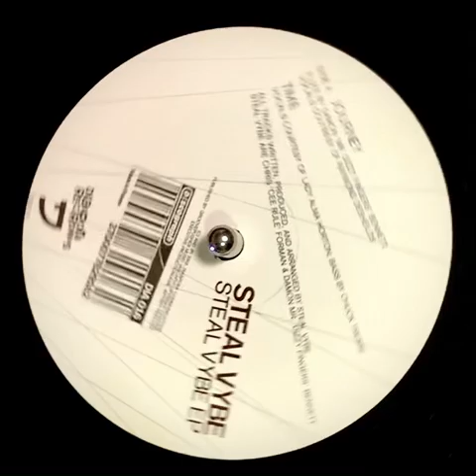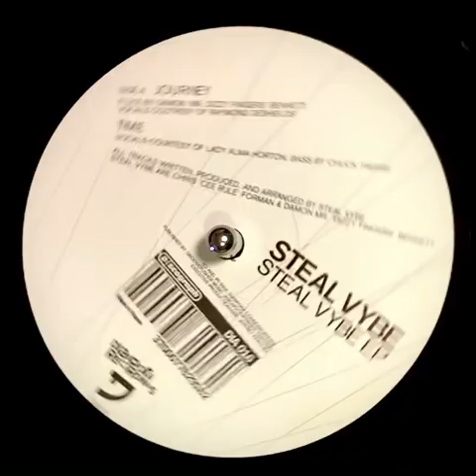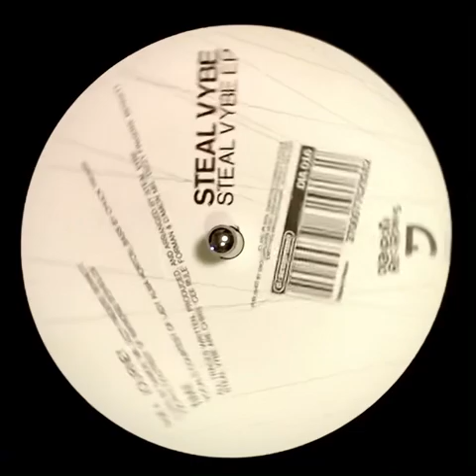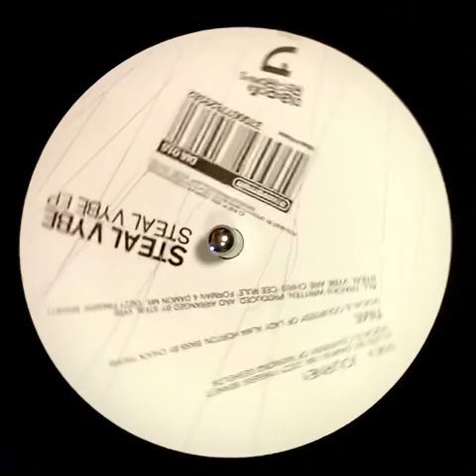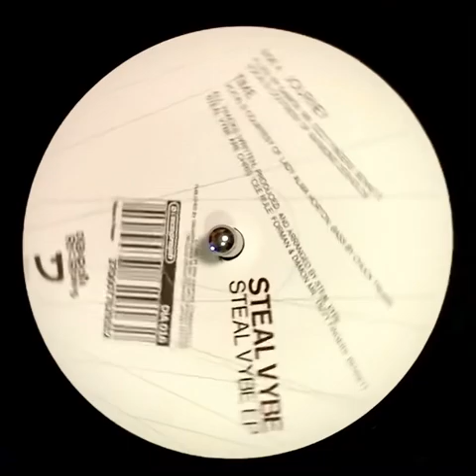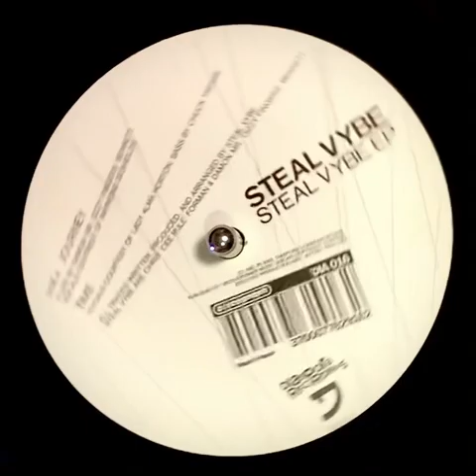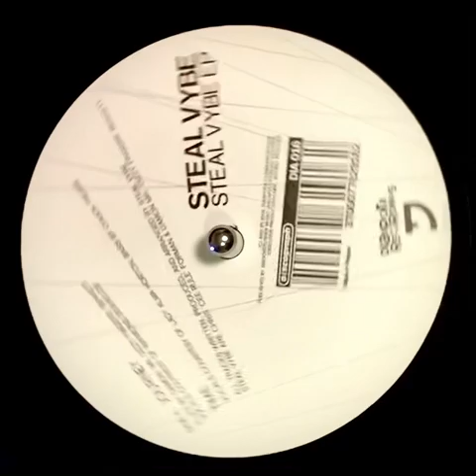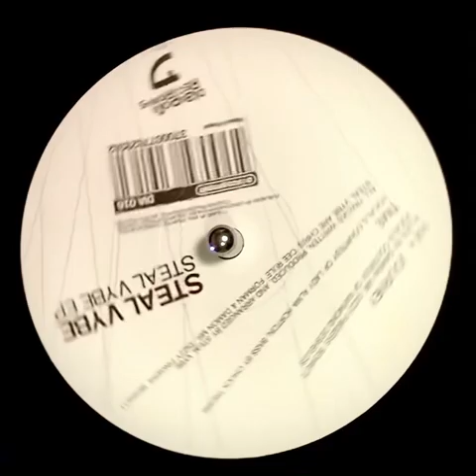steal vybe / time→antonio ocasio ft. annette taylor / shianne→martin solveig / jealousy